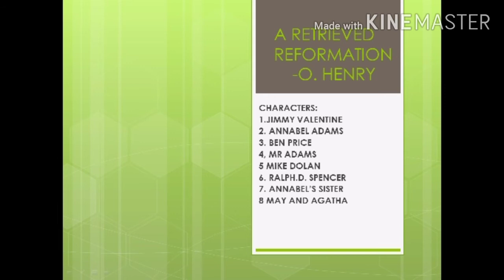A RETRIEVED REFORMATION- HINDI SUMMARY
This story is about a young thief who is an expert in breaking safes of banks and stealing money, who later in the story after falling in love with Annabel Adams becomes a good honest person.
 A RETRIEVED REFORMATION WRITTEN BY O HENRY.

STORY TREE.